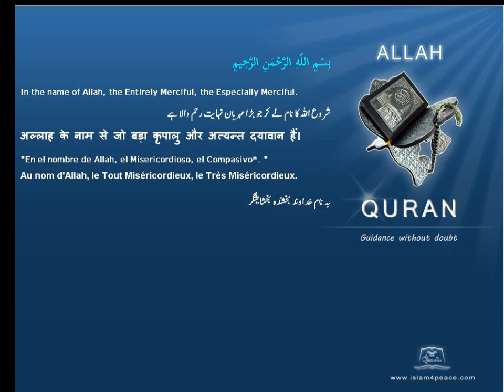يأجوج ومأجوج Gog and Magog قرآن مجید اردوموضوع کے ساتھ